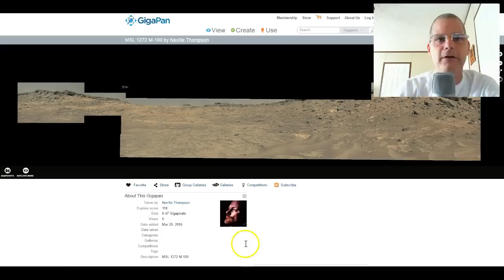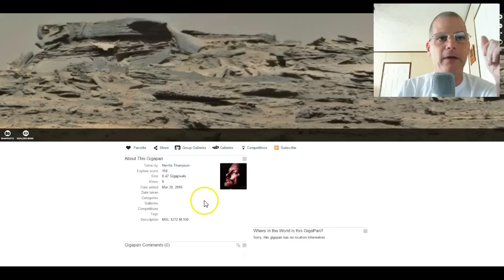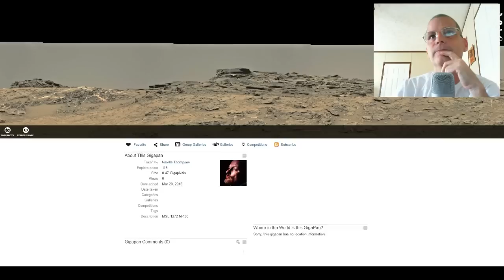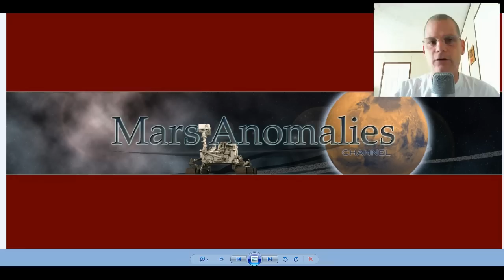More Water And Encrusted Structures Found On Mars! ~ 2016 ~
Hey Guys, I'm back, finally!! In this photo, we find more evidence of water on Mars as well as , what looks like, encrusted structures. Share the video and throw me a thumbs up! Always appreciated. Thanx, Regards, Chris.